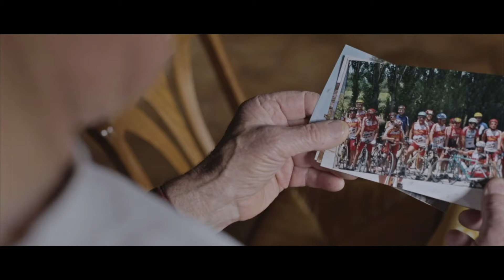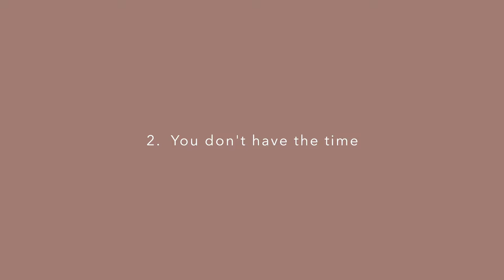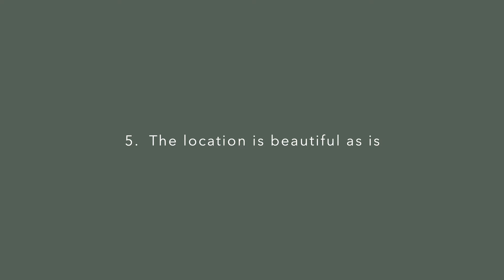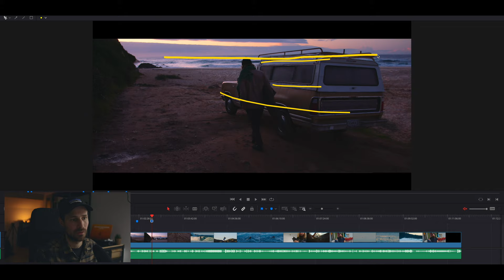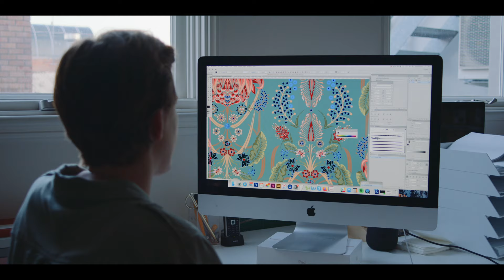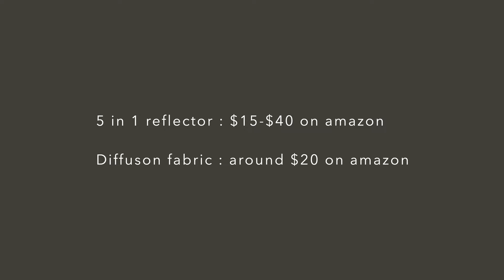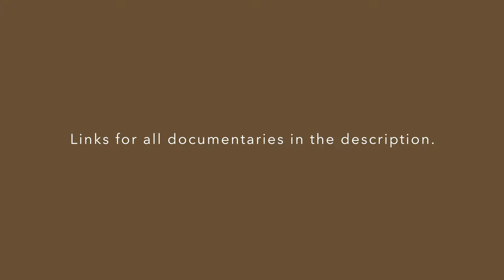How and When to Film Interviews with Natural Light Only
Today we’re talking about natural light and more specifically filming interviews using natural light only.

In this video I will use examples of my own work and my experience to illustrate and explain how and why I used natural light on my subjects for certain projects. I will talk about the pros and cons of using natural light only as well as give you some tips on using it as your main source.

Gear mentioned in this video :
Westcott Reflector 5 in 1 40”
Westcott Reflector 5 in 1 20”
Diffusion fabric

VO with Rode NTG Videomic
Rode Swivel Arm